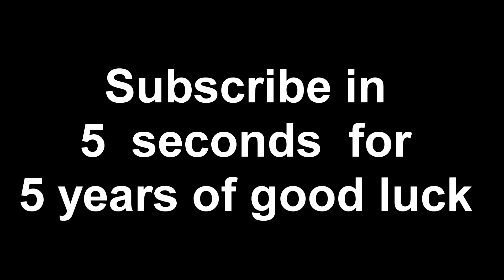Memes that cured my depression - meme compilation 9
00:00 shrek croissant meme
00:05 strong kid meme
00:10 guitar kid meme
00:34 flaming shoes
00:36 omegle traps
00:54 electrocute challenge
01:02 ordering a cheese burger
01:39 pickle rick
02:00 a snake
02:10 young dad
02:12 i spit on you
02:17 i fall
02:19 AOUUUUUUU
02:30 what if..?
02:39 oh no.. step bro
02:50 ready? set? go!
03:00 cute animals
03:18 slide
03:30 resident evil fail
03:37 seeing her for the first time in months
03:48 creps
03:56 lizard
04:00 again..
04:09 you're free little fish
04:20 julie j..?
04:25 poisoned food
04:33 she did an oopsie
04:54 IKIMASHO ONE CHAN